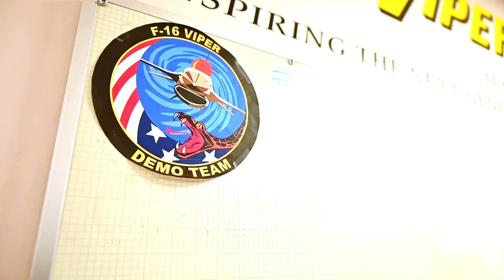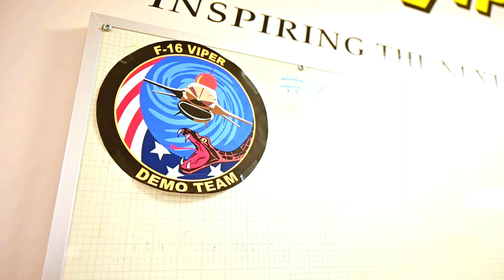F-16 Viper Demonstration Team as they prepare for the 2022 Shaw Air and Space Expo.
F-16 airshow Shaw Air Force Base ACC F-16 Viper F-16 Viper Demonstration Team #2022 Shaw Air Space Expo
A video highlighting the F-16 Viper Demonstration Team as they prepare for the 2022 Shaw Air and Space Expo.

F-16 Viper Demo Team Air Show Prep
UNITED STATES
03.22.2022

Film Credits: Video by Staff Sgt. Blake Gonzales
United States Air Forces Central